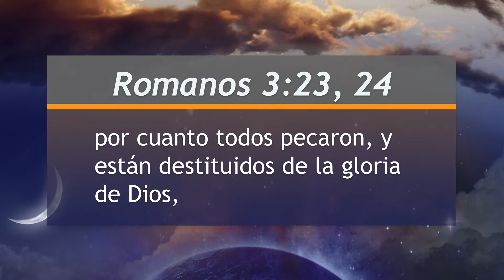Mejor Manera de Vivir - Gracia salvadora